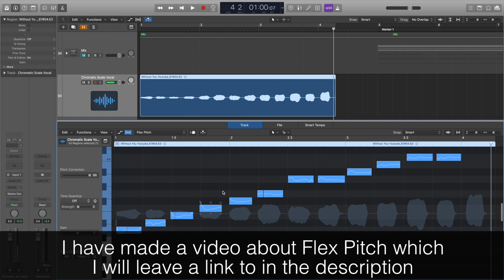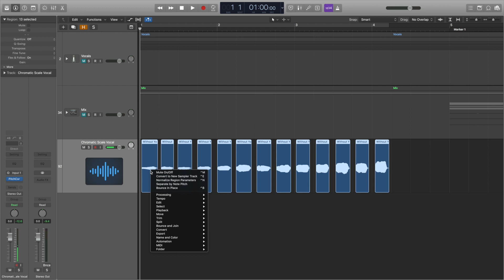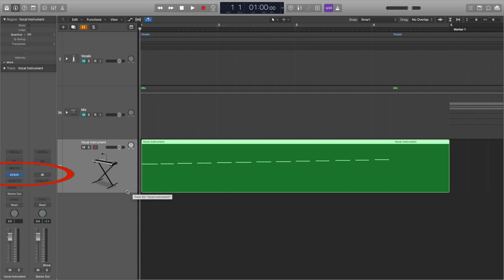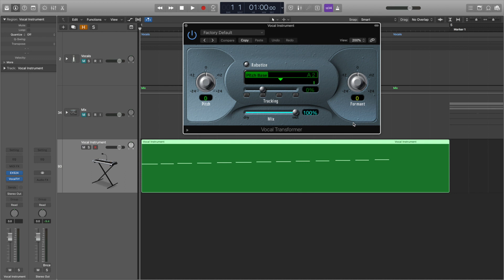How to Create a Sampler Instrument (Turning Your Vocals into a Synth!)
How to Create a Sampler Instrument – This week’s video is all about how to create a sampler instrument in Logic Pro X. This video takes a simple vocal scale and turns it into a synth like instrument in a quick and easy way! Using this technique can be really useful when you want to create some unique sounds or when you want to add in extra vocal parts that your singer hasn’t recorded – simply create an instrument from their recorded vocal and play in the extra parts you want!

This video covers how to prepare your track, how to create the instrument, how to save the instrument and some of my favourite effects to add to this type of instrument. This video is aimed at beginner to intermediate home producers, engineers and musicians.

Topics and Timings:

1. Intro (0:00 – 1:26)

2. Preparing the Track (1:16 – 1:56)

3. Creating the Instrument (1:56 – 3:11)

4. Saving the Instrument (3:11 – 3:39)

5. Additional Effects (3:39 – 4:52)

6. Final Thoughts (4:52 – 5:43)

The musical example used is from “Without You” by George Agombar.

The background music was written and produced by George Agombar.

Please let me know what you thought in the comments and if there are any videos you would like to see.

Instagram – @ georgeagombar and @thirdfretltd